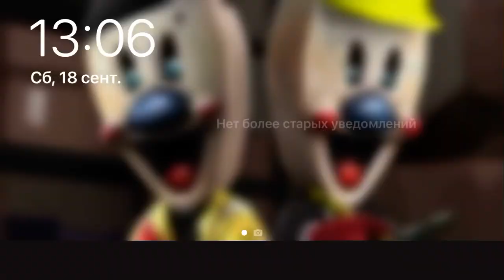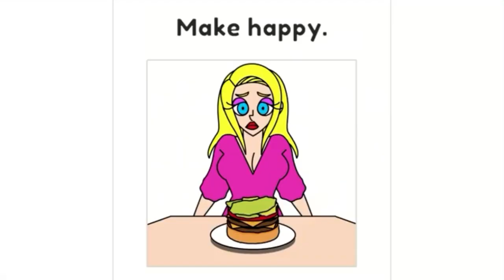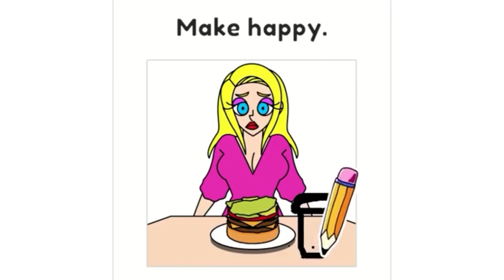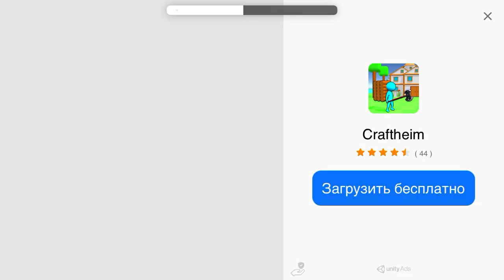Вышел мороженщик 5/ICE SCREAM 5